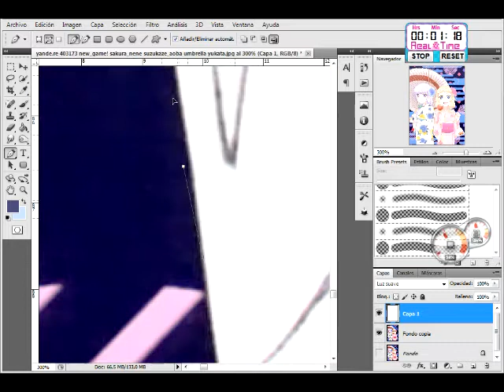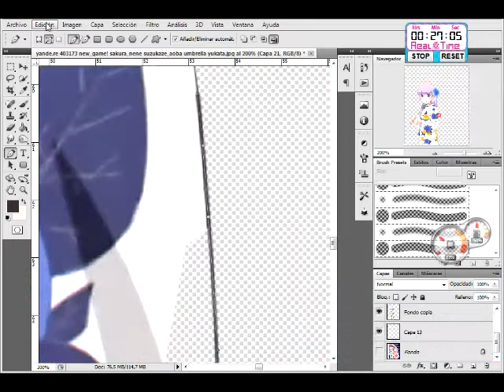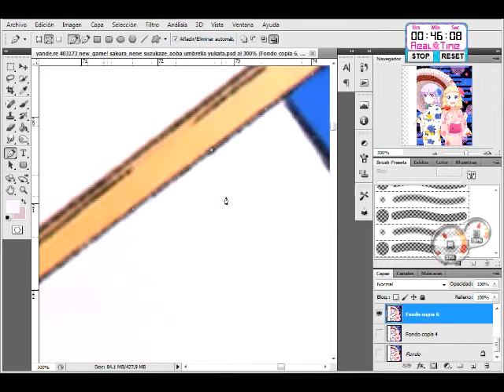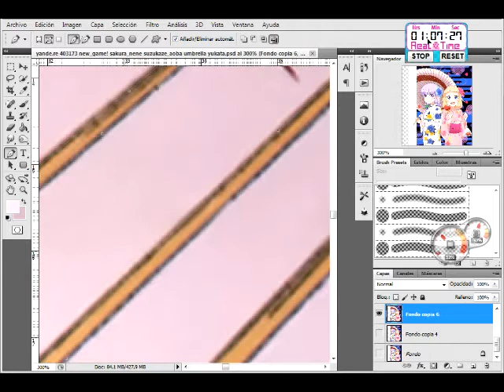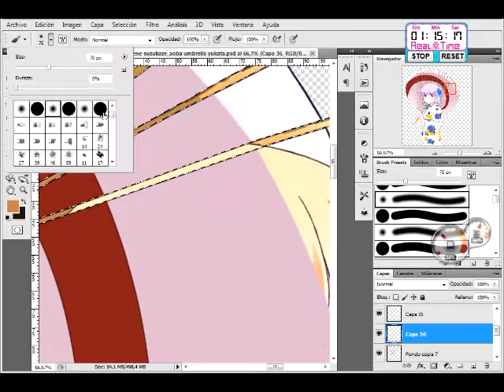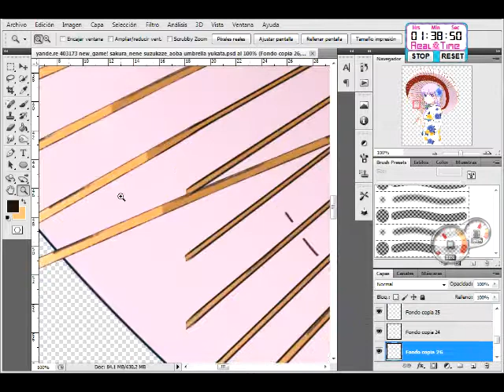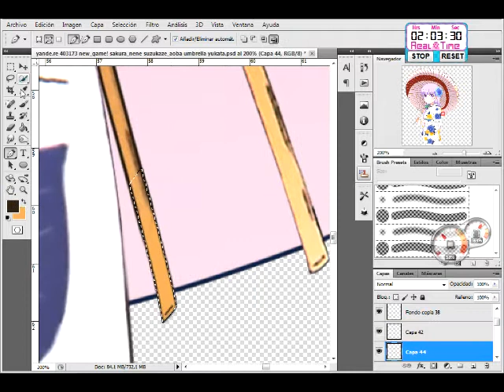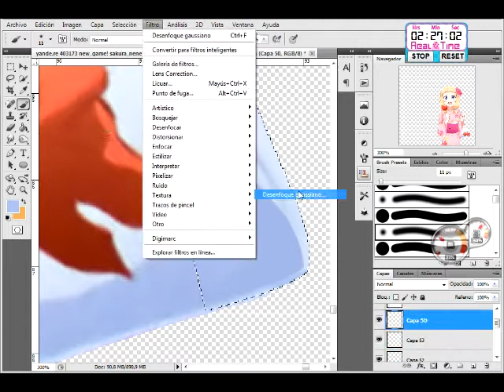New Game:Suzukaze Aoba+Sakura Nene Hyper Cute Yukata HD Render